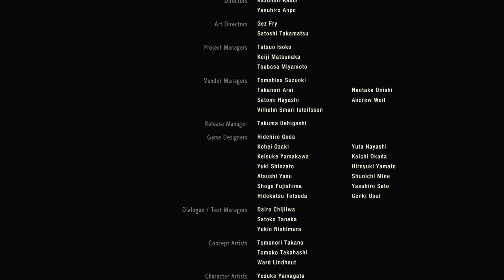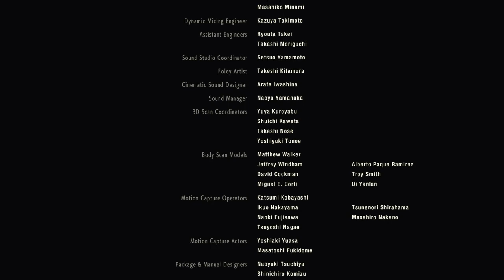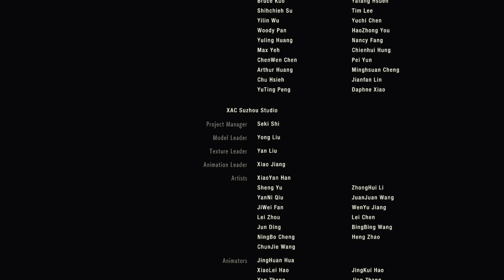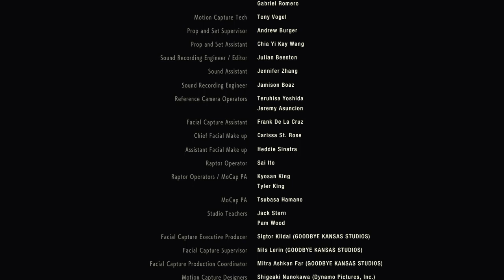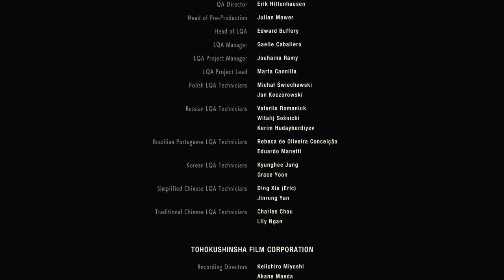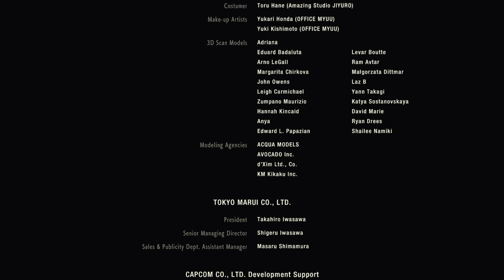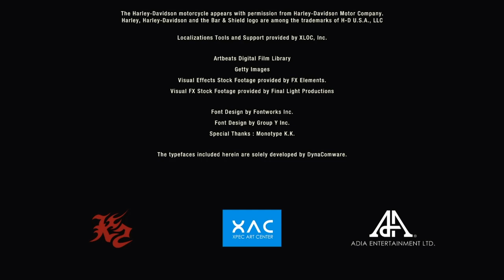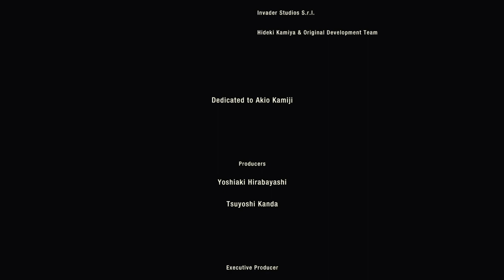바이오하자드 RE:2 - 최 종 화! ☆레온 A: 하드코어 모드☆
바이오하자드 RE: 2